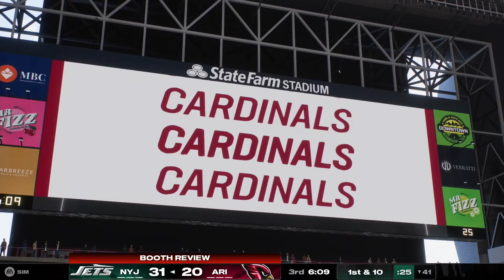🔴LIVE NOW! New York Jets vs Arizona Cardinals | Week 10 Full Game - 2024 NFL 25 EN VIVO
New York Jets vs Arizona Cardinals | Week 10 Full Game - 2024 NFL 25 EN VIVO

nfl highlights
NFL Highlights
NFL
Sport
full game highlights
Game Highlights
NFL Highlights
nfl live
nfl highlights 2024
nfl live stream today
nfl en vivo
nfl en vivo hoy
nfl ao vivo
nfl en vivo juego de hoy
2024 full game
game live
live stream
live stream now
live today
nfl all star game
nfl streaming live
nfl full game 2024
nfl en vivo hoy espn
nfl tv
nfl
sports
nfl highlights
sports highlights
NFL LIVE
NFL EN VIVO
NFL
Football
offense
defense
American Football
highlight
highlights
game
sports
play
plays
season
touchdown
td
game highlights
week 18
best plays
top plays

nfl live
nfl highlights

NFL Highlights
NFL Highlights
NFL Season

NFL
NFL Preseason
NFL Live Stream
NFL Full Game
NFL Games Full Game
AFC
NFC
Super Bowl
Pro Bowl

ncaaf live
college football
espn
Michigan
Alabama
Michigan
Tennessee
LSU
Georgia
Oklahoma State
Cincinnati
Utah
Ohio State
Ole Miss
Clemson
USC
Kentucky
BYU
Oregon
NC State

NCAAF 2024
2024 NCAA College Football Full Game

Michigan
Alabama
Tennessee
LSU
Georgia
Oklahoma State
Cincinnati
UtahOhio
StateOle MissClemson
USCKentucky
BYUOregonNC State

Patriots
Jets
Bills
Dolphins
Giants
Redskins
Cowboys
Eagles
Bengals
Browns
Ravens
Steelers
Vikings
Packers
Bears
Lions
Chargers
Broncos
Raiders
Chiefs
Seahawks
Rams
49ers
Cardinals
Titans
Colts
Jaguars
Texans
Saints
Panthers
Buccaneers
Bucs
Niners
Pats
Falcons

Super Bowl
American Football
full nfl games
full game
National Football League
professional football
fantasy football
NFC Championship
AFC Chmapionship
Wild Card

Buffalo Bills
Miami Dolphins
Denver Broncos
Cincinnati Bengals
Baltimore Ravens
Cleveland Browns
Pittsburgh Steelers
Tennessee Titans
Houston Texans
Indianapolis Colts
Jacksonville Jaguars
Dallas Cowboys
Philadelphia Eagles
Arizona Cardinals
Seattle Seahawks
Green Bay Packers
Chicago Bears
Minnesota Vikings
Detroit Lions
Carolina Panthers
Atlanta Falcons

Tom Brady
Aaron Rodgers
Trevor Lawrence
Deshaun Watson
Patrick Mahomes II
Matthew Stafford
Justin Fields
Zach Wilson
Dak Prescott
Tua Tagovailoa
Lamar Jackson
Odell Beckham Jr.
Carson Wentz
Christian McCaffrey
Joe Burrow
Sam Darnold
Jalen Hurts
Julio Jones
Jared Goff
Tyrod Taylor
Taylor Heinicke
Trey Lance
Jameis Winston
Antonio Brown
Ryan Fitzpatrick
Davis Mills
DeVonta Smith
Derrick Henry
Justin Herbert
Josh Allen
Andy Dalton
T. J. Watt
Saquon Barkley
Richard Sherman
Baker Mayfield
Rob Gronkowski
Ty Williams
Ja'Marr Chase
Daniel Jones
Russell Wilson
Teddy Bridgewater
Kyler Murray
Najee Harris
Derek Carr
Chandler Jones
Ben Roethlisberger
D'Andre Swift
Latavius Murray
J.J. Watt
Jerry Jeudy
Mitch Trubisky

NFL
highlights
Football
offense
defense
afc
nfc
sports
fantasy
Patriots
Jets
Bills
Dolphins
Giants
Redskins
Cowboys
Eagles
Bengals
Browns
Ravens
Steelers
Vikings
Packers
Bears
Lions
Chargers
Broncos
Raiders
Chiefs
Seahawks
Rams
49ers
Cardinals
Titans
Colts
Jaguars
Texans
Saints
Panthers
Buccaneers
Bucs
Niners
Pats
Falcons
Super Bowl
American Football
full nfl games
full game
National Football Leagueprofessional
football
fantasy football

college football
ncaaf
ncaaf live
ncaaf live today
ncaaf highlights